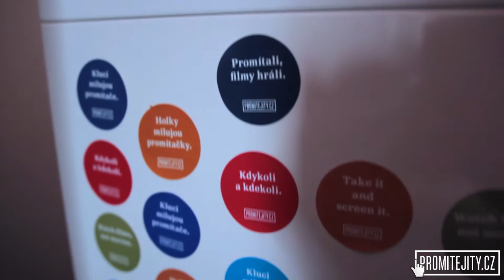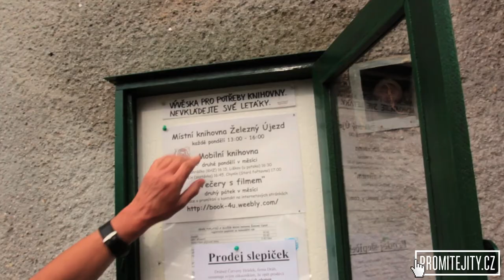Promítej i ty! :::: Zlatá promítačka #2 :::: Marta Kočková - Chynín